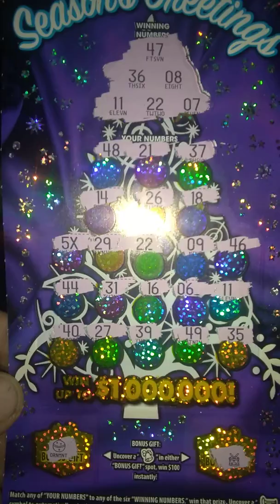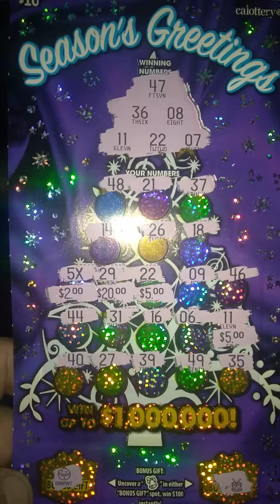MONDAY MORNING MULTIPLIER AND MATCH!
Seasons greetings, California lottery Scratchers.